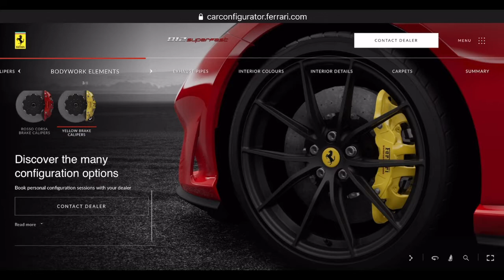NEW 2020 Ferrari 812 SuperFast Rosso Corsa Configuration Video